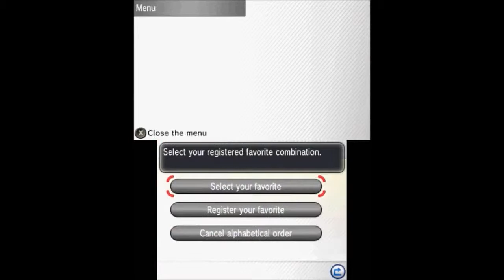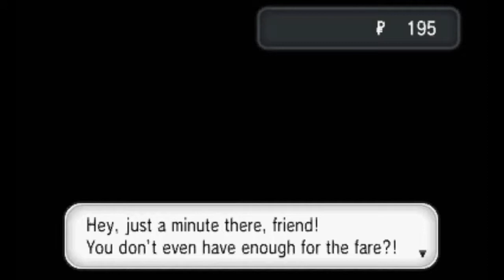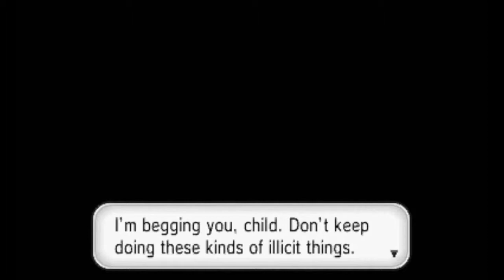LIST - 5 Things you don't know about Pokemon X and Y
This video will show you some useful little secrets you may or may not already know about Pokémon X and Pokémon Y.

Thanks to dj-Jo for letting us use his music!
The items in this list are ordered by how secret I think they are, not by how useful they are.
I was going to narrate this video, but my recording equipment kept producing some static sound that I figured nobody wanted to hear. So, I boosted the music and added a couple more captions where needed to try to make this make as much sense as possible.

Here's a link to a page that will tell you all about the secret wild battle background items.